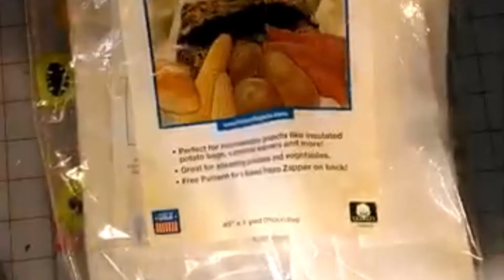How to Make a Bowl Cozy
Welcome.  In this video learn how to make a bowl cozy. Materials needed are 2 10 x 10 inch squares of 100 % cotton fabric, 2 9 x 9 inch square of cotton batting (I use wrap n zap), 100% cotton thread.